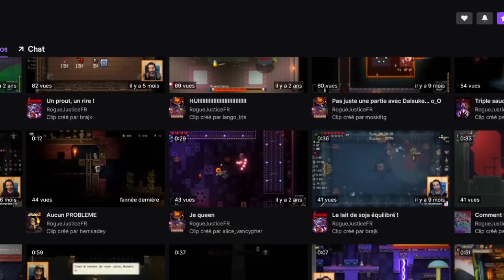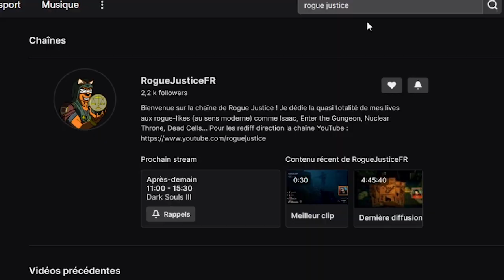Best Rogue Ever (2018-2021) #1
Les meilleurs morceaux choisis par les justiciers, puis sélectionnés et montés par Alice !

On attend ton retour ou tes commentaires : si tu as aimé (ou pas), fais le savoir !

Si tu veux participer au Rogue Show (diffusions en direct) cela se passe sur Twitch :

Et pour te tenir au courant des news de la chaîne, ça se passe sur Twitter :

Ce comportement n'est pas encore bien expliqué par l'état actuel de la science.